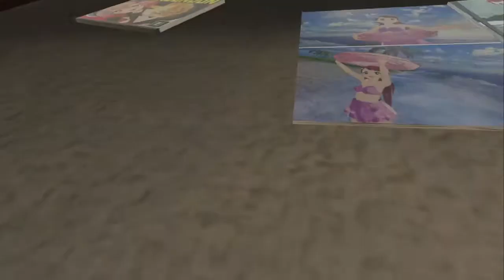back :)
yo

And turn on 🔔 Bell Notifications for when I post new videos! 🙂🙂